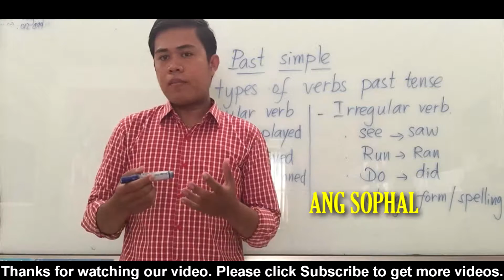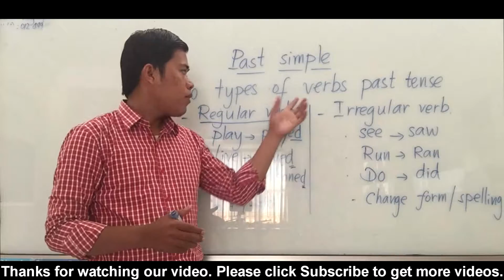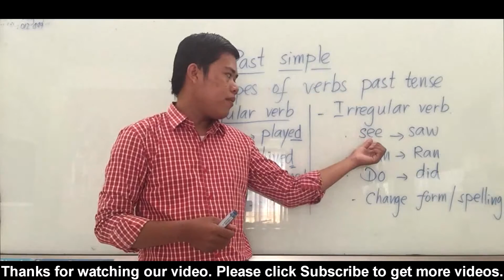Past simple [regular and irregular verbs] ពន្យល់ជាភាសាខ្មែរ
ANG SOPHAL at VLEC-Past simple {regular and irregular verbs}